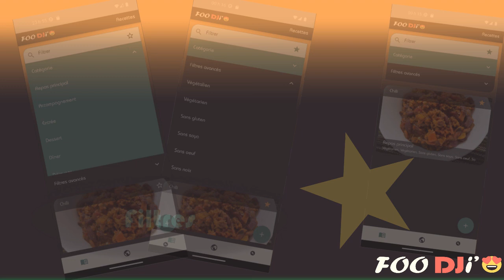Foodji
Êtes-vous soumis à une diète particulière ou une allergie? Devez-vous revisiter vos choix de recettes afin de répondre aux demandes variées et besoins spécifiques de vos convives? Si vous désirez enfin réduire l’impact des compromis auxquels vous faites face, FOODJi est la solution. Informatisez vos recettes en individualisant chacun de ses ingrédients, vous permettant ainsi d’y introduire des substitutions de votre cru ou proposés par l’application afin de rapidement l’adapter lorsqu’une telle situation se présente. Vous n’avez pas d’idée ou préférez ne pas expérimenter vous-même? Publiez votre recette en ligne et laissez la communauté y apporter son grain de sel. Pourquoi s’empêcher un repas lorsque l’on peut simplement l’ajuster sans risque de le dénaturer?